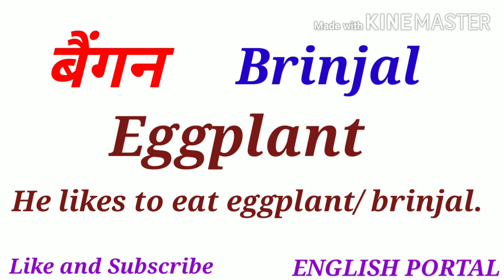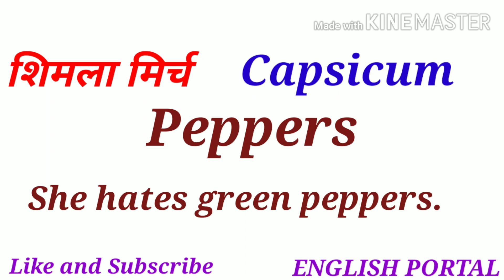Important vocabulary part 4/vocabulary/improve vocabulary/how to improve english vocabulary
In this channel you will find all kinds of English videos for competitive exams as well as for spoken English.
vocabulary
improve vocabulary
how to improve english vocabulary
vocabulary lesson
important words in english
useful words in english
english vocabulary words with meaning and sentence
vocabulary for kvs
english vocabulary for kvs